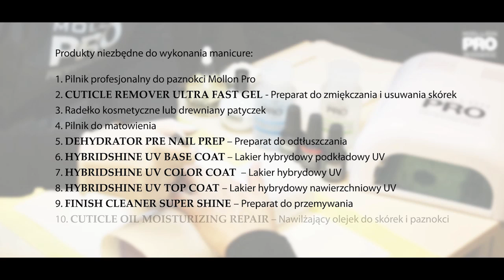HybridShine UV MOLLON - KROK PO KROKU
Mollon PRO HybridShine to połączenie właściwości lakieru do paznokci z najlepszymi cechami żelu:
• łatwa aplikacja -- nakłada się jak lakier: podkład, kolor, top
• lustrzane wykończenie i nasycony kolor przez 2-3 tygodnie
• naturalny wygląd paznokci po pomalowaniu
• cienka, elastyczna warstwa ochronna płytek paznokci
• odporny na zarysowania, nie ściera się i nie odpryskuje jak lakier
• nie ulega zmatowieniu • szybko schnie w lampie UV
• bezinwazyjne usuwanie, bez piłowania